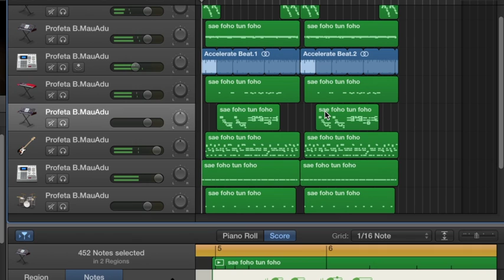SAE FOHO TUN FOHO (REMIX) Dj Berleba MauAdu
Dili Timor Leste